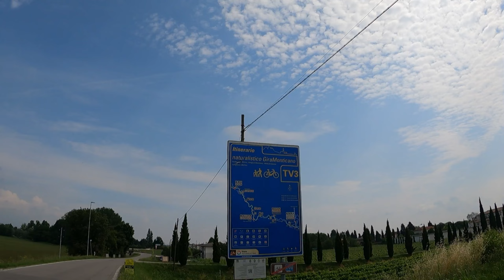3-2023 Vittorio Caorle Vittorio